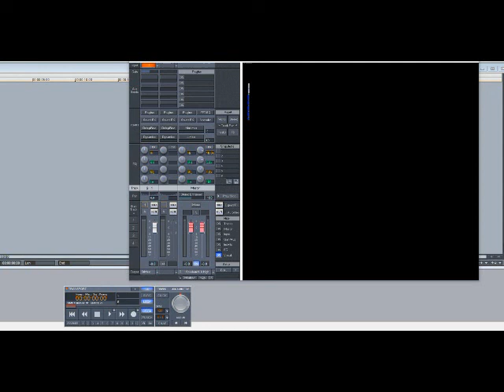Bell-N-Maxwell – Take It To The Roof (Slowed Down)